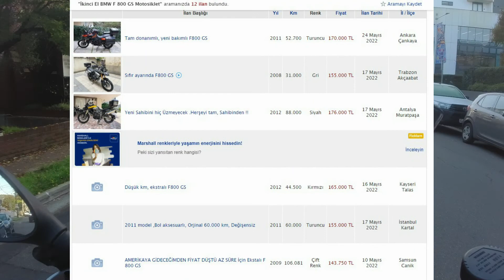Solo Ride - 4 | Burwood | 27 Mayıs 2022